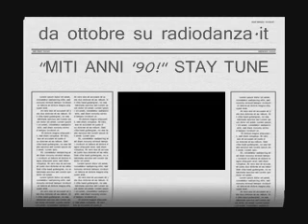MITI ANNI '90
NUOVO PROGRAMMA RADIOFONICO IDEATO E CONDOTTO DA ALEX FORTAREZZA E MISTERBIG DJ (GABRIELE FRASCOLLA).
LA STORIA DELLA MUSICA DANCE ANNI '90 RACCONTATA DAL VIVO DAI PROTAGONISTI!!